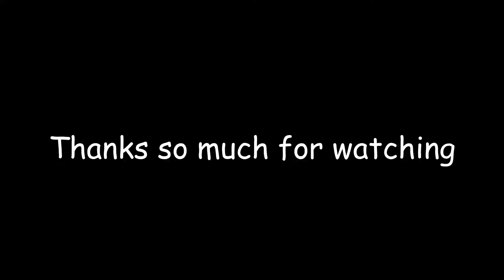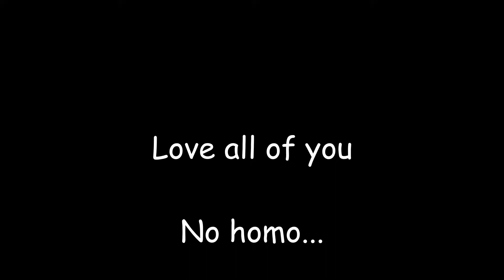RIP fortnite....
Not sure if im going to continue posting but ill make sure to inform
Bye...